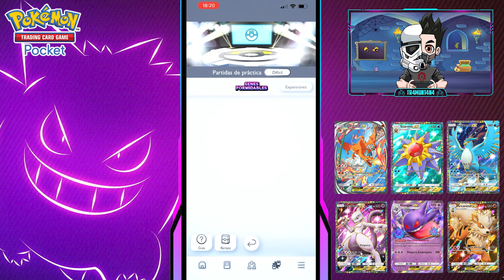🤔 He JUGADO +40 HORAS, MERECE la PENA? #1 | POKEMON TCG POCKET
Hoy voy a contaros mi experiencia probando el Pokémon TCG pocket después de jugar unas 30 horas, merece la pena jugarlo en su salida mundial? Veremos tambien todo lo que podemos encontrar dentro de la app y comentaré cómo jugarlo antes tanto en Android cómo en Iphone!

0:00​​​​​​​​​​​​​​​​​​​​​​​​​​​​​​​​​​​​​​​​​​​​​​​​​​​​​​​​​​​ Bienvenido y GRACIAS por Suscribirte!
1:24 Cómo jugar pokemon tcg antes Android & Iphone
4:16 Así son las cartas EX
7:06 Mis cartas
12:28 Zona de comunidad
14:01 Combates individuales
15:59 Intercambios mágicos
19:13 Sobres GRATIS DIARIOS
20:35 Interfaz de los sobres
22:38 Abriendo sobres Pokemon tcg pocket
25:33 Partidas PVP en Pokémon tcg Pocket
34:05 Compártelo 👇 y ayúdame a crecer!